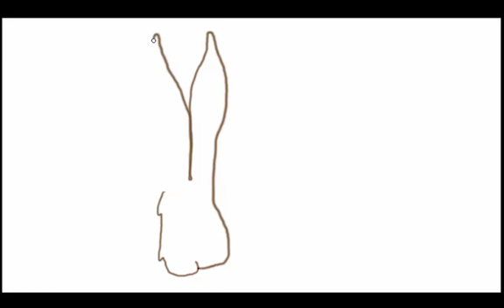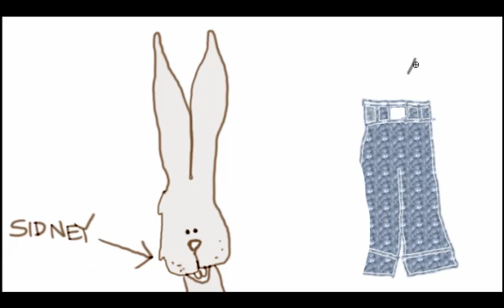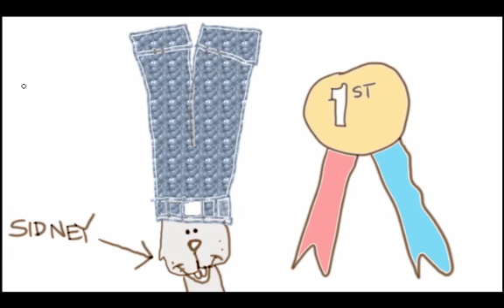How To Put A Rabbit Into A Hat